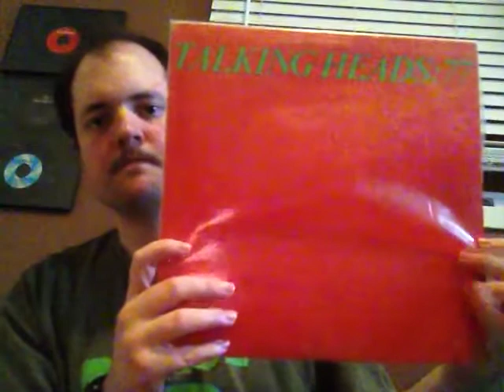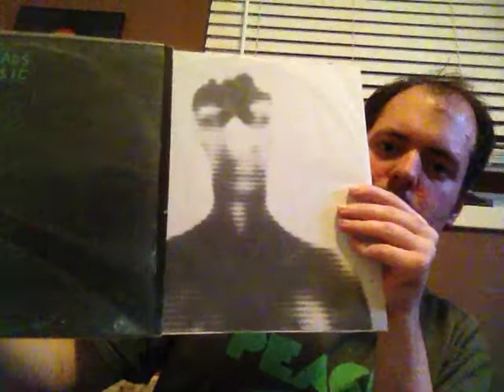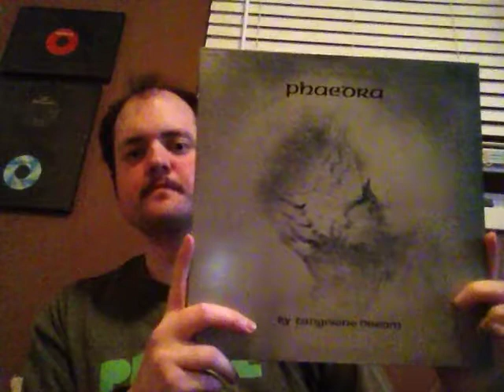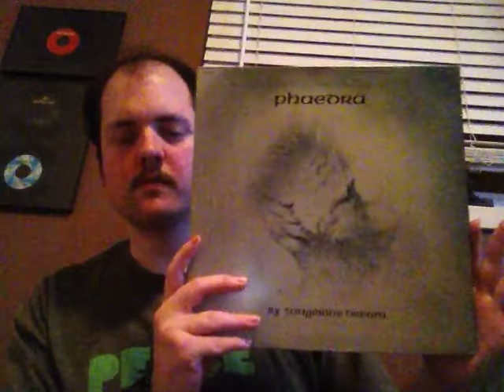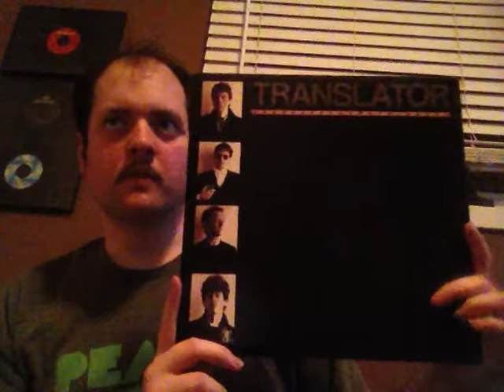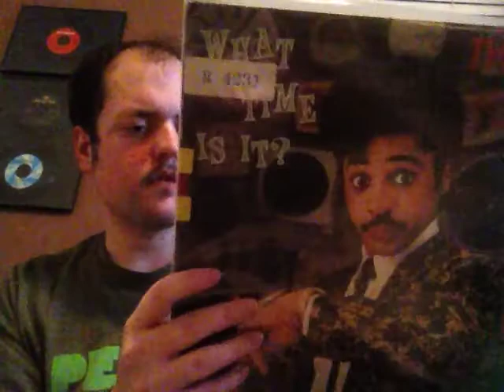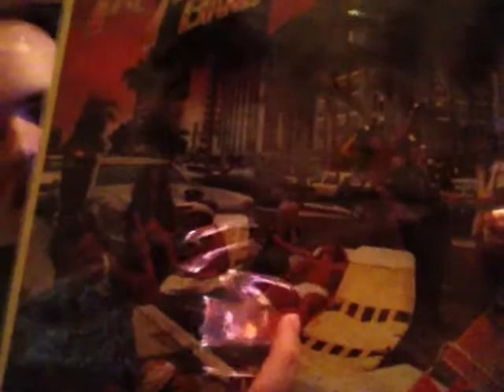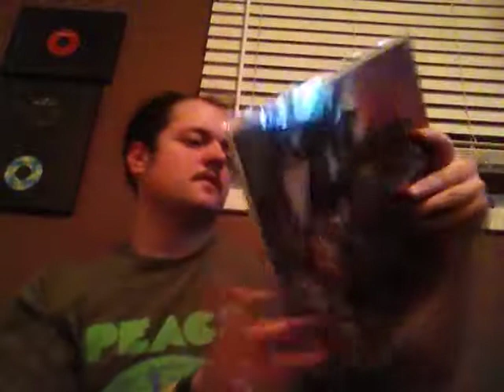My Vinyl Record Collection Part 8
Here's the second last video in the series covering the letter (T)..enjoy everyone! :)